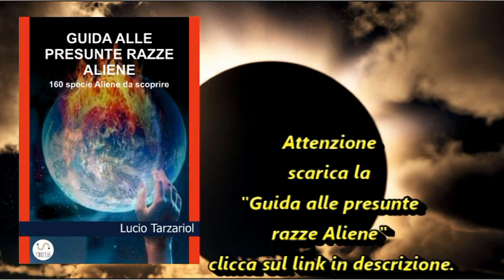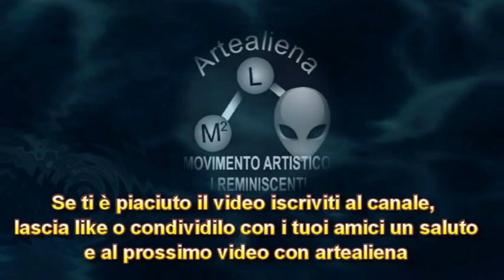Chi sono gli Iperborei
Vi ricordo che potete approfondire la conoscenza delle varie tipologie aliene anche leggendo i miei libri sulle razze aliene o iscrivendovi sul nostro canale YouTube visionando i numerosi video che contemplano tale tematica. Rimane ovvio constatare che alcune razze aliene si accomunano e probabilmente sono le stesse chiamate in modo diverso, ma le testimonianze o i messaggi non cambiano, del resto William Shakespeare scriveva: “Forse che quella che chiamiamo rosa cesserebbe d'avere il suo profumo se la chiamassimo con altro nome?”

Ed ora ecco alcune delle presunte razze aliene che impareremo a conoscere con questi video che andranno in onda ogni giovedì sera alle ore 20.30.
Nordici , I Pleiadiani , Ariani, I Venusiani, Smad – Arturiani, Hathors – Arturiani, I Siriani, Liriani e Vegani, Gli Andromediani, Thuban e/o i Draconis, Altantidei, Nordico "Elfico", Nordico Luminoso “Esseri di Luce”, “Ultraterreni”, Clarion, Korendiani, Nordico"Nazista", Nordico"Orange", Dottori "Calvi" (Vizh'na o Alephatian), Artisti "Velariani" (Dihamann) , Orientali (Cimakian o Ghiba raan), Orientali - Esploratori B'jtar (Bj'Tharian,, oppure "Liam-Khi", Stelle d'Argento), Antaresiani e Men in Black, Blu Alti "Cassiopea", Dorsay, Razza di Tau Ceti, Anunnaki e Nephilim, Zetas – Shamtbhala, Razza Graysli, Asgardiani e Marziani, Razza Ainanna, Gara Indugutk, Il Piccolo popolo: Folletti, gnomi, leprecauni, nani, le ondine, gli elfi, i silfi, i silvani, i satiri, i nani, i coboldi, i fauni, le dame bianche, le fate verdi, blu, bruno-rossicce, le salamandre del fuoco, e tutti gli altri “fairies”.
Nonostante l’attenzione sui materiali raccolti, se risultasse qualche immagine privata di cui non è gradita la pubblicazione, vi chiediamo la cortesia di comunicarcelo e provvederemmo immediatamente all’eliminazione.
Studi e contenuti a cura di Lucio Tarzariol
Video: Redazione Artealiena - Mirko Tarzariol
Si ringrazia Michela Camatta per la voce e tutti coloro che hanno contribuito all’iniziativa.